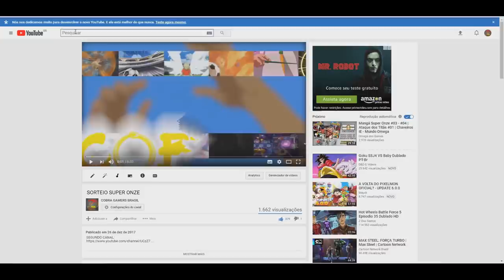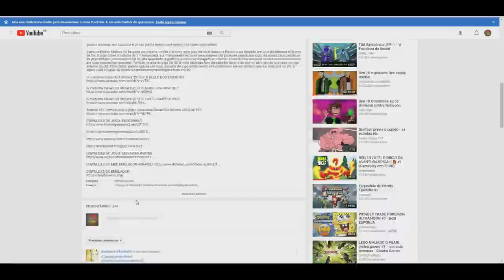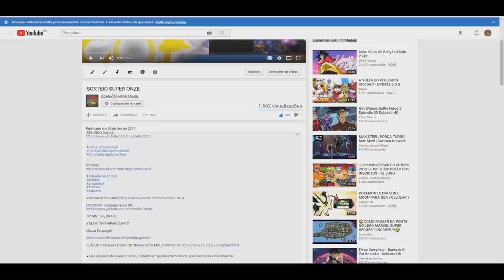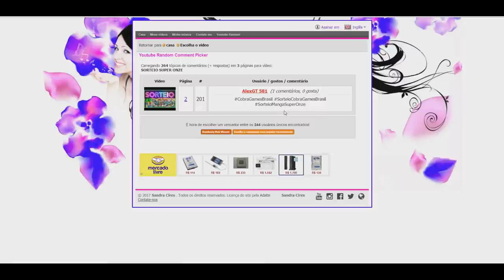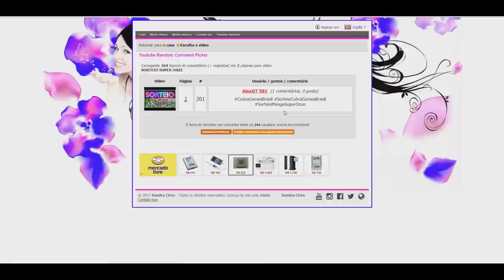RESULTADO DO SORTEIO - VEJA O VÍDEO ATE O FIM NOVIDADES.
ORIGIN: THI_SNAKE

STEAM: THITHIPANCADAO1

Nossa Fanpage!!!